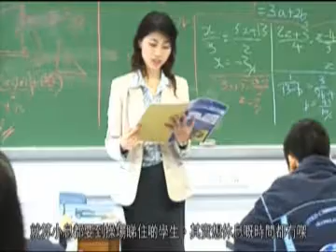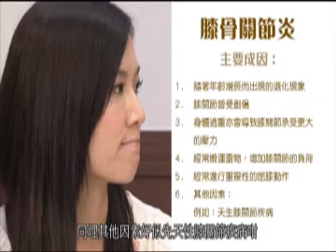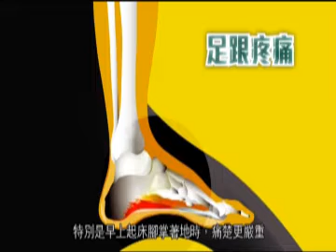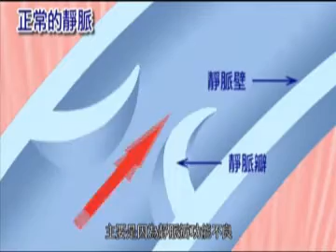健康從腳開始 – 預防下肢肌肉筋骨勞損運動